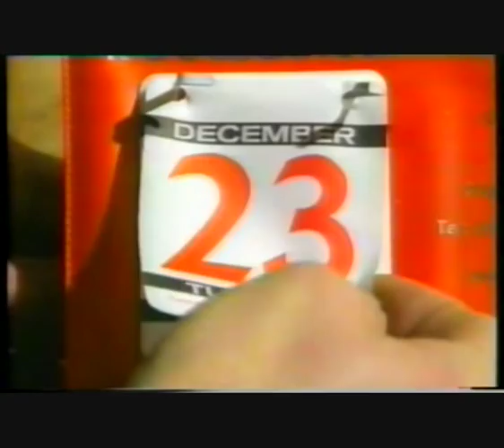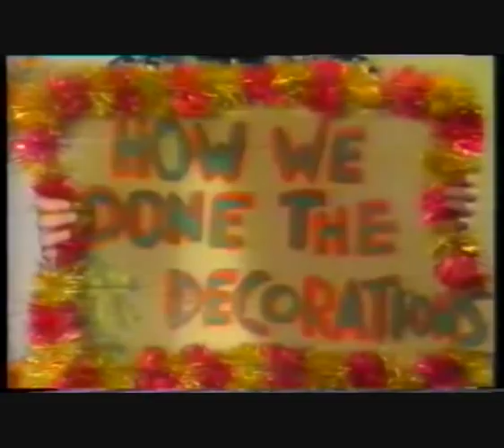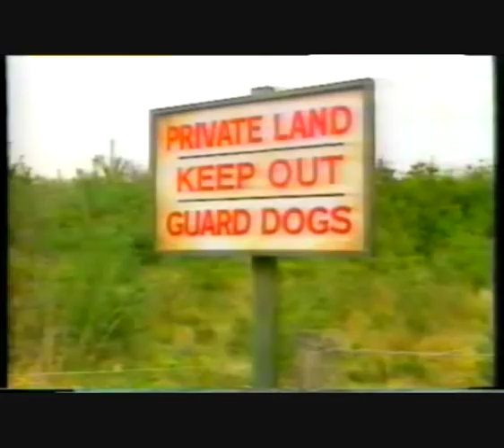"THE HOMEMADE XMAS VIDEO" 1986 (full version) Part 1 of 4 - Mel Smith and Griff Rhys Jones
One of the funniest programmes ever. Remember it was made around 22 years ago and still as funny today as it was back then. Part one (of four) from Mel Smith and Griff Rhys Jones about  a family getting ready for Christmas - although with this family be prepared to meet the first Chav family on TV .Only ever shown ONCE on British TV - all set in the days before Mobile Phones,internet and iPods etc.
and when the days of owning a new camcorder meant it had to go on your shoullder to use it.  In this clip Griff puts the holly onto the "Castle Door"